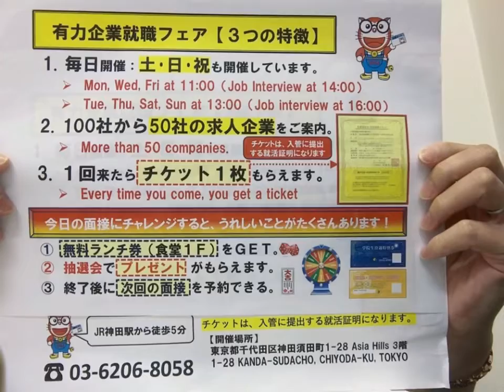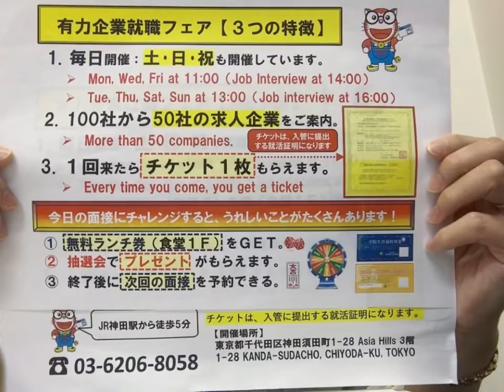東京都千代田区 正社員1〜2名 I T 月給247,820円〜431,250円 賞与あり 日常会話 新卒ok 外国人就職 留学生仕事 転職ok ビザサポートあり 就活